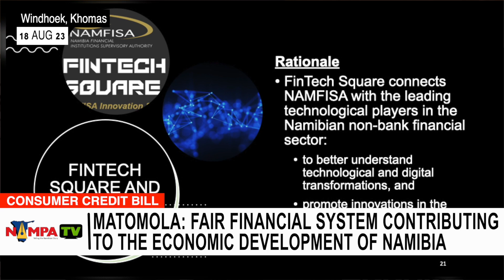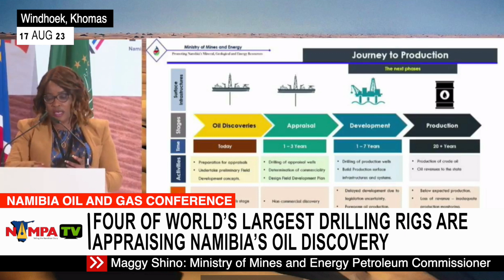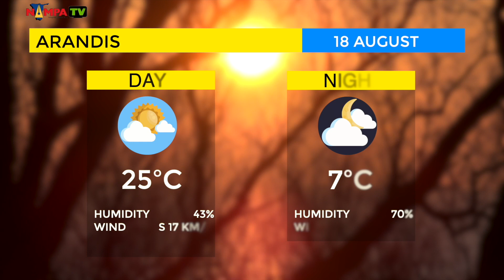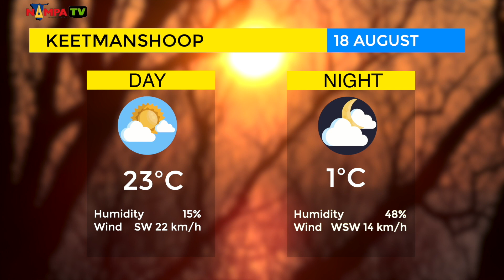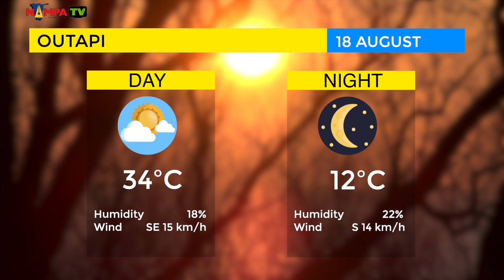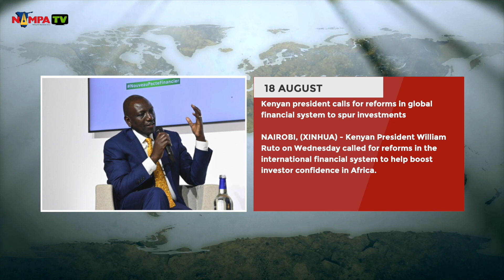PRIME TIME NEWS 18 AUG 2023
S29E19#primetimenews